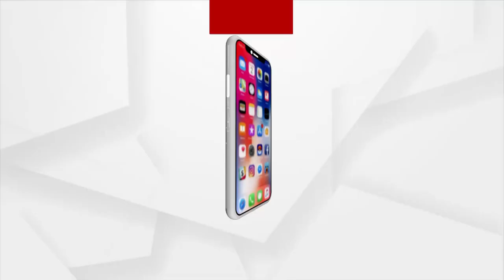Cyclone Jawad Live Update: Live Reporting from Chilika , Cyclone Seems to Affect Ghastly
The storm has almost hit Puri, See the live updates from chilika.